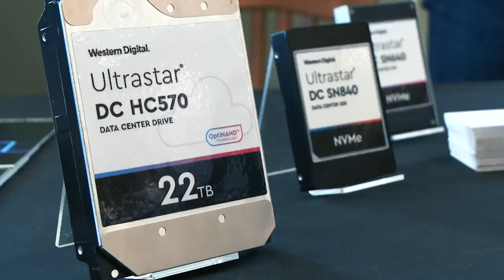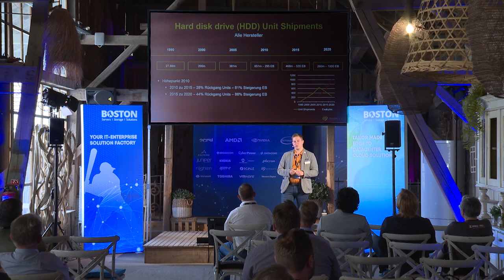Boston TID23: Storage im Wandel (Andre Ambrosius) SEAGATE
Der Boston Technology Innovation Day im Juli 2023 hatte viele hervorragende Redner innerhalb der technologisch-orientierten Agenda zu bieten.

In der Short-Session von André Ambrosius (Regional Sales Manager - Enterprise DACH & EMEA Enterprise Lead) von Seagate erfahren Sie, wie sich Storage-Lösungen bisher verändert und in Zukunft verändern werden.

Bei Fragen stehen wir Ihnen gerne zur Seite.

Es grüßt Sie herzlichst
Ihr Boston Server & Storage Solutions Team